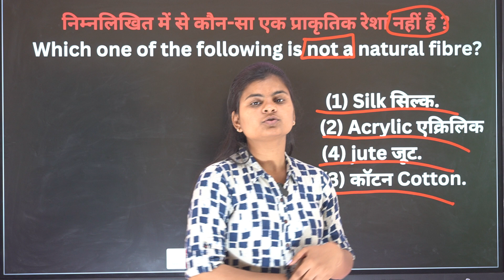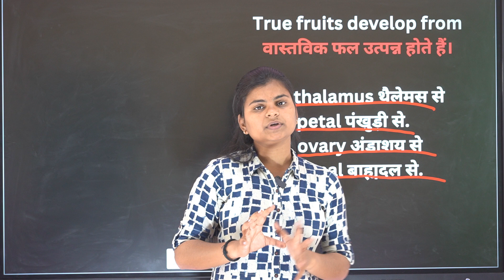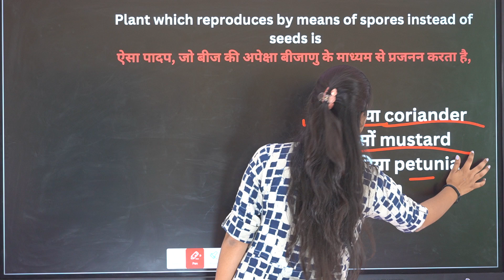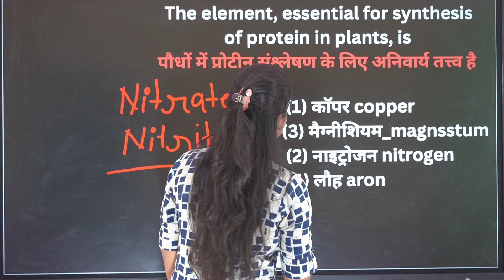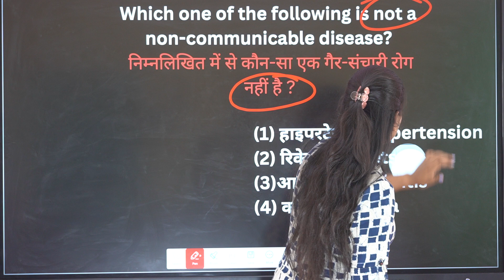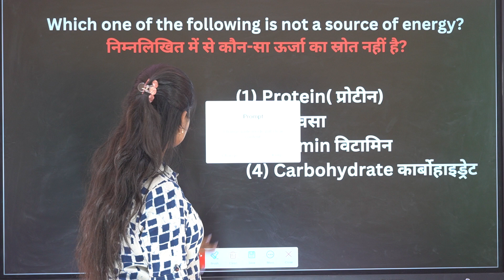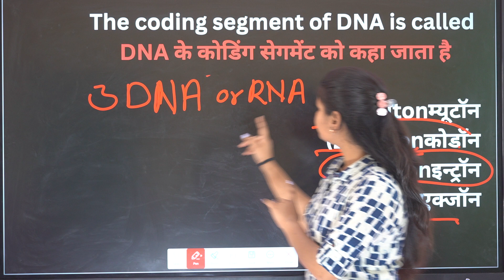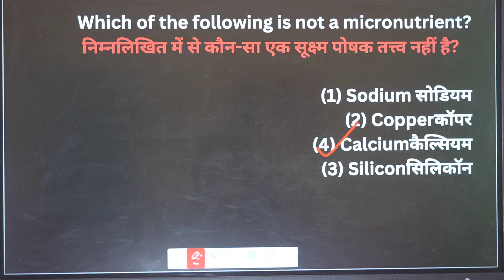UPTET 2023| जीव विज्ञान(BIOLOGY) | previous year question | uptet solved paper -2018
QUESTION THAT COME IN UPTET 2022 IN BIOLOGY WITH SOLUTION
गणित  अध्ययन के  2022  के सारे प्रश्न

भौतिक विज्ञान हिन्दी के 300 प्रश्न || UPTET All Previous Year Paper || 2012 से 2022 तक के सारे प्रश्न

पर्यावरण अध्ययन के 300 प्रश्न || UPTET All Previous Year Paper || 2012 से 2022 तक के सारे प्रश्न

बाल विकास के 300 प्रश्न || UPTET All Previous Year Paper || 2012 से 2022 तक के सारे प्रश्न

. गणित के 300 प्रश्न || UPTET All Previous Year Paper || 2012 से 2022 तक के सारे प्रश्न

भौतिक विज्ञान के 300 प्रश्न || UPTET All Previous Year Papar || 2012 से 2022 तक के सारे प्रश्न

जीवविज्ञान के 300 प्रश्न || UPTET All Previous Year Paper || 2012 से 2022 तक के सारे प्रश्न

 • पर्यावरण अध्ययन क...

 • Math's For CTET, UPTET &...

 || 2012 से 2022 तक के सारे प्रश्न
 keep supporting
keep smiling

Everywhere.